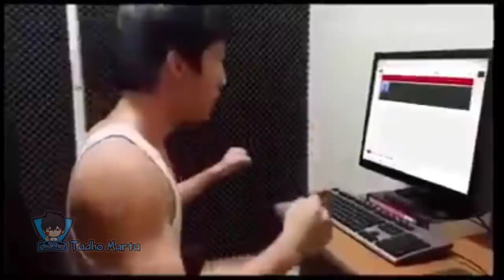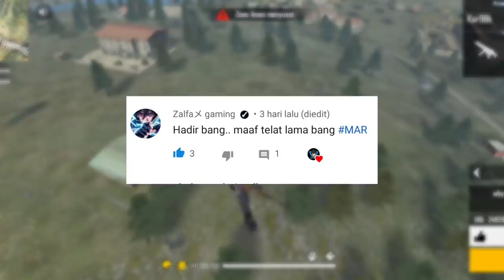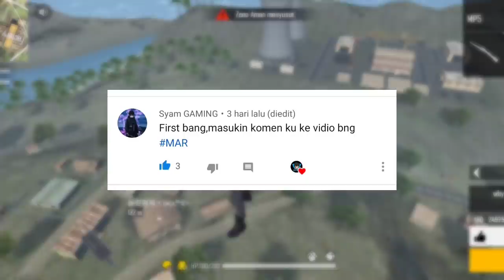FREE FIRE EXE || EVENT CALL BACK .exe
Vidio sebelumnya

:V :v :v :v :v :V

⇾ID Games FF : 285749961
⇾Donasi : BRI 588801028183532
Ali Mur

🛠️ App Editing : Kinemaster Pro
📱 Device : Android Xiaomi Redmi
'kentang' 🥔🥔🥔🥔 😫😫😫
👍 and thank you so much
grup exe

- GALAXY GAMING
- HABIBI GAMING
- LONZ AM
- SARAP GAMING
- RES GAMES
- MR. YAPSS
- ALPA001
- ASEP PRECIL
- PRANS
- Guna Gaming
- xsanv
- ZahRian
- Ajik Z
- Mang Thanos
- Ears Gaming
- onyx ox
- cnr gaming
- mono flame
- tuyet gaming
- yoan exe
- ben kapan?
- Tadho marta
- emak gaming

Some pictures are not recognized origin. We cannot dispute intellectual property rights, artistic rights or legal copyrights. If you are the rightful owner of the image / image posted here, and you do not want to request it or if you need the appropriate credit, contact us and we will immediately do whatever is needed for either image. Extended or given credit when it is due. Everything contained in this video is for information purposes only, wherever the channel owner is not responsible for the accuracy, completeness and use of the information used in the video by other parties.